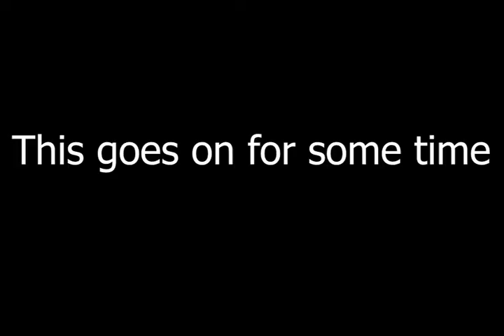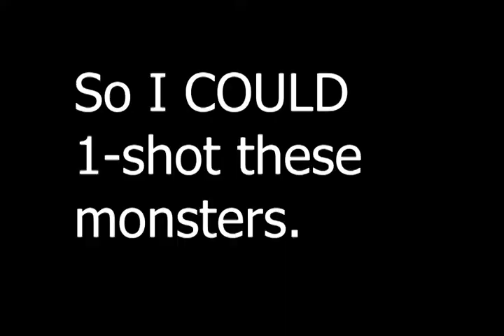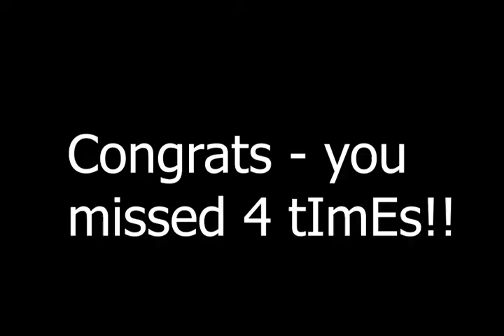Metroid Zero Mission | Episode 02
About Tirian Gaming: Tirian is 10 years old and started playing Mario games when he was 3. In his almost 5 years of game playing, he has played through most of the Mario games, Zelda games, Kirby games, Yoshi games, Metroid games, and Sonic games. His current favourite games are Minecraft, Xenoblade Chronicles, and Undertale

In this episode of Metroid Zero Mission, Tirian will get more upgrades, go to more places, and continue to get closer to the next boss (from a story standpoint).